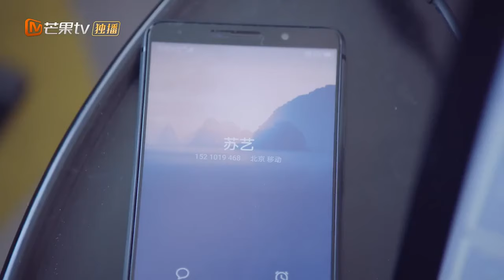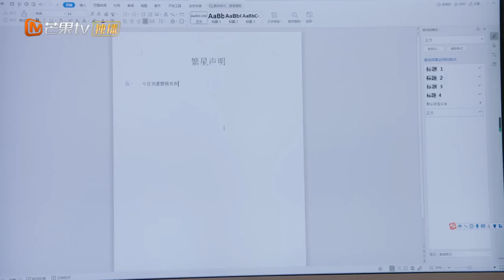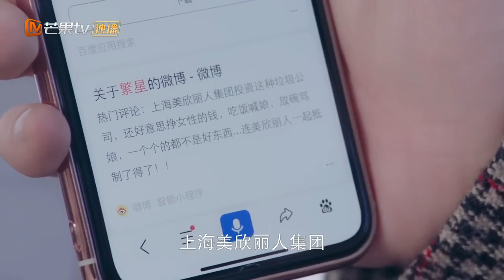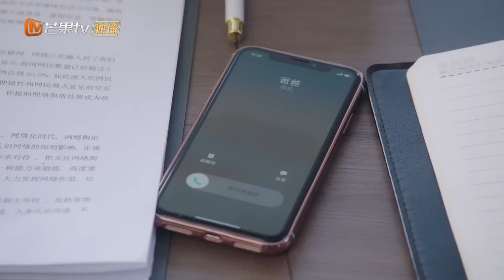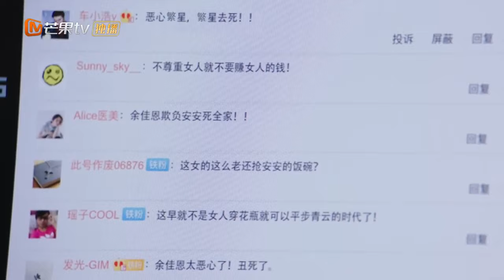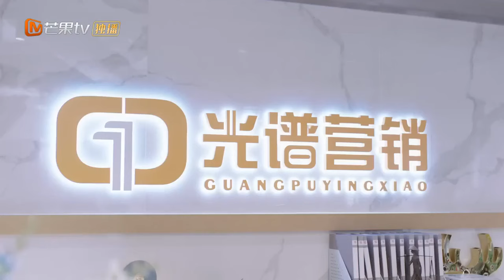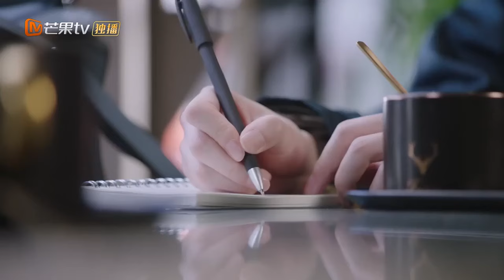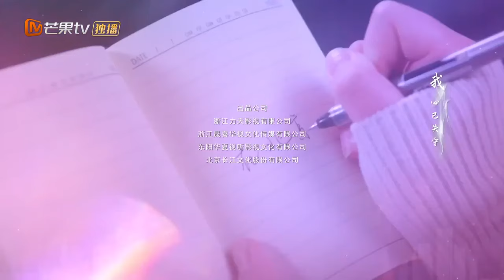Phồn Tinh gặp rắc rối , bộ ba sẽ có hành động ra sao? | EP18｜Viet Sub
💞Vẻ Đẹp Không Gì Sánh Bằng💗
Bộ phim này kể về một nhóm thanh niên đang cố gắng vượt qua "khủng hoảng một phần cuộc đời", thông qua việc thể hiện các khía cạnh của cuộc sống, sự nghiệp và tình yêu của họ, tập trung vào hiện thực đô thị ngày nay và câu chuyện về "khủng hoảng thanh niên" trong nơi làm việc.

✤tình của ba cặp "Ba mươi tuổi đã lật" đang đối diện với "khủng hoảng thanh niên" trong cuộc sống đô thị ngày nay. Khi thành công mỹ mãn, doanh nhân Internet Hứa Yếu (do Trần Hiểu thủ vai) tìm lại được tình cũ Y Dương Nghiên (do Cổ Lực Na Trát thủ vai) đang chuyển sang nghề nghiệp mới, họ lại cùng nhau hợp tác trong dự án mới. Hai người hỗ trợ nhau trong công việc, và do những rắc rối về sự nghiệp và tình cảm của bạn bè như Lý Niệm Hoan (do Trần Tiểu Nghị thủ vai), Trương Thanh (do Lưu Nại thủ vai), và Hạo Thần Thời (do Triệu Đạt thủ vai), họ lại một lần nữa tái hợp và yêu nhau. Bạn phòng và đồng nghiệp của Y Dương Nghiên, Trương Thanh, đang đứng trước bước ngoặt trong sự nghiệp, lo sợ kết hôn và kiên quyết tuân theo triết lý không sinh con của cô, cô và bạn thân của Hứa Yếu, đồng thời là đối tác kinh doanh Hạo Thần Thời, mở cuộc chiến tình yêu đầy cạnh tranh. Hai người sử dụng tình yêu để chữa lành cuộc sống và thoát khỏi bức xích của gia đình gốc, có can đảm bước vào hôn nhân. Và với vai trò là em họ của Hứa Yếu và bạn thân của Y Dương Nghiên, Lý Niệm Hoan trải qua một cuộc hôn nhân thất bại và trải nghiệm một cuộc sống do bố mẹ sắp xếp, cô cố gắng làm việc chăm chỉ với tư cách là một người mới vào xã hội, sau khi yêu đương với chàng trai mẫu mực trẻ tuổi Triệu Ngưỡng (do Trần Đông Dương thủ vai), họ cùng nhau vượt qua ranh giới thoải mái, tìm kiếm bản thân và cố gắng thay đổi. Mỗi ngày họ cố gắng cho một cuộc sống tốt đẹp là một ngày không thể so sánh được.